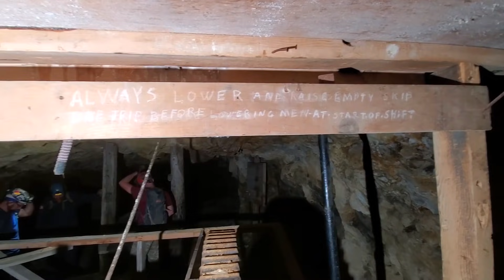Exploring The Abandoned Dunkin Doughnuts Mine Flooded Winze and Drifts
Flooded Mine Shaft and Underground Swimming Hole